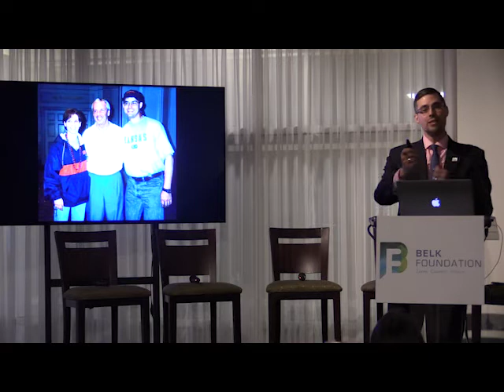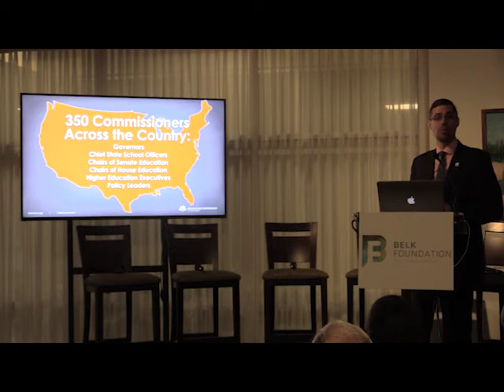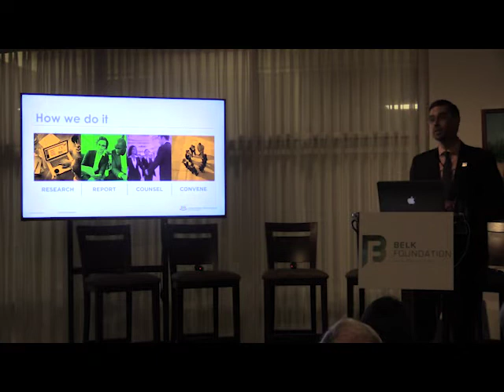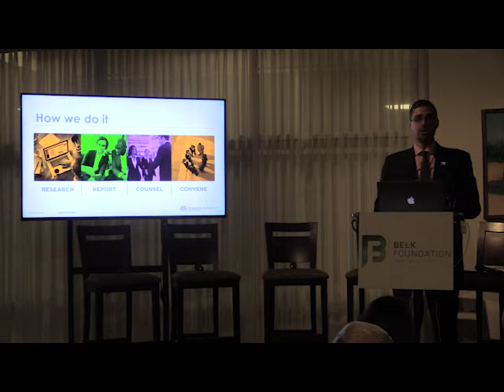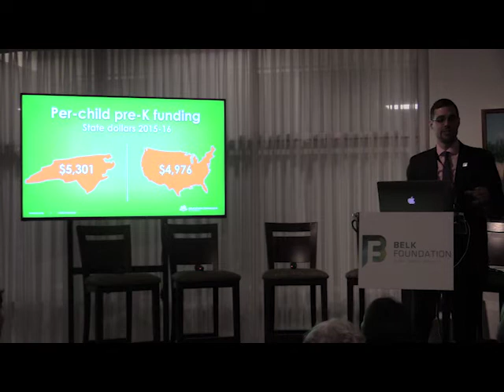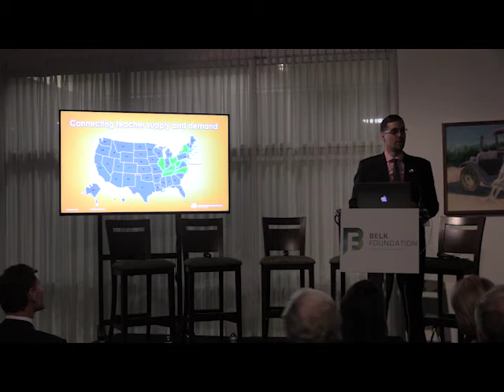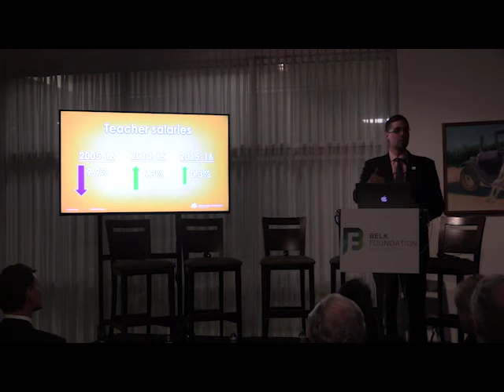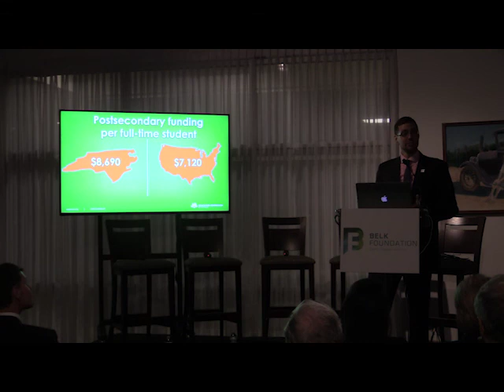Jeremy Anderson, president of the Education Commission of the States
The Belk Foundation presents: "How North Carolina compares: A national perspective on education in our state"